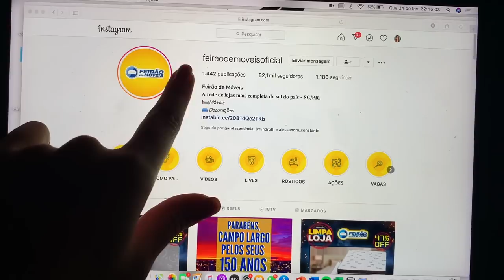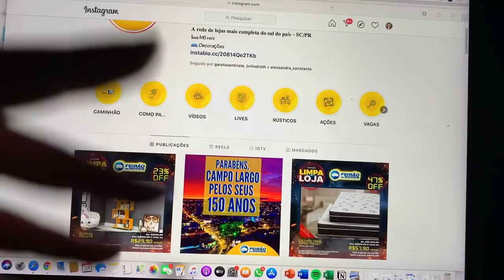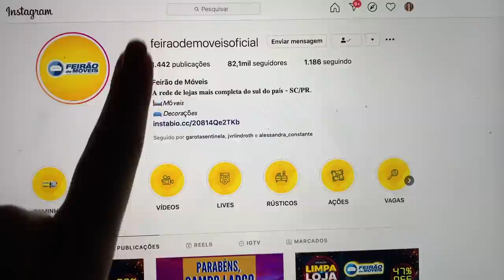VLOG: VOU ME MUDAR DE CIDADE - PROCURANDO UM APÊ PARA MORAR! | Julia Pabis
Hello amores! No vídeo mostrei um pouco de como está sendo meu processo de mudança! Vou me mudar principalmente por contar da residência médica e começar uma casinha do zero não é fácil! Então borá compartilhar essa experiência!